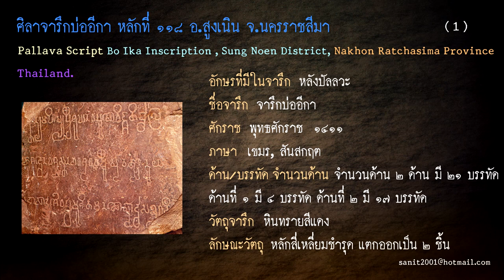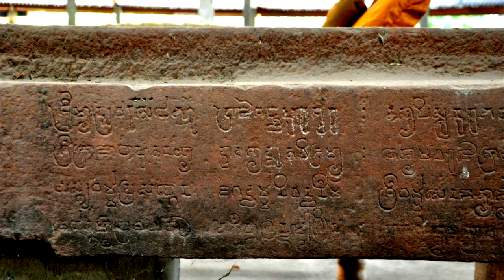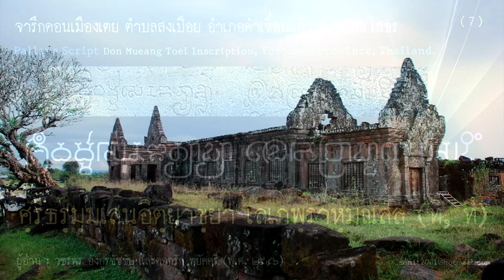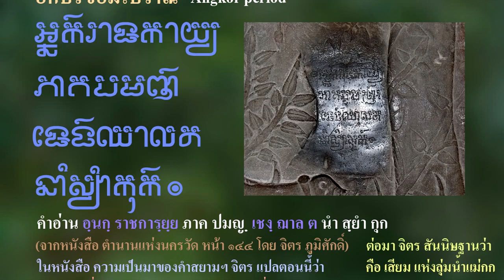Ep10 ความสัมพันธ์ ระหว่างจารึกปัลลวะ บ้านวังไผ่ กับจารึกดอนเมืองเตยที่ อ.คำเขื่อนแก้ว จ.ยโสธร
เมื่อผมได้เห็นจารึกบ้านวังไผ่ เรียกว่าจารึกศรีเทพ พช. 2 หรือ K 978 เป็นจารึกอักษรปัลลวะ ภาษา สันสกฤต มี 1 ด้าน จำนวน 12 บรรทัด สิ่งที่สะดุดใจคือจารึกข้อความว่า พระเจ้าศรีภววรมัน จารึกในบรรทัดที่ 11
         จารึกบ้านวังไผ่ เกิดก่อน จารึกบ่ออีกา เมืองสูงเนิน
         จารึกบ้านวังไผ่ จารึก ศักราช พุทธศตวรรษ 12
        จารึกบ่ออีกา จารึก ศักราช พุทธศตวรรษ 14
        จารึกบ้านวังไผ่ กล่าวถึงพระเจ้าศรีภววรมัน น้องของพระเจ้าศรีภววรมันคือ
พระเจ้ามเหนทรวรมัน หรือที่เรารู้จักกันในชื่อพระเจ้าจิตรเสน ทั้ง 2 พระองค์เป็นกษัตริย์เจนละ
เมื่อเข้าไปยึดครองฟูนันแล้ว ในลำดับกษัตริย์ของเขมร ก็ได้ถือว่าพระองค์เป็นกษัตริย์ของเขมรด้วย
       ที่ดอนเมืองเตย อ.คำเขื่อนแก้ว จ.ยโสธร มีปราสาทสมัยพระเจ้าจิตรเสน ร่วมสมัยเดียวกับเขาคลังนอก แต่เป็นลัทธิไศวนิกาย